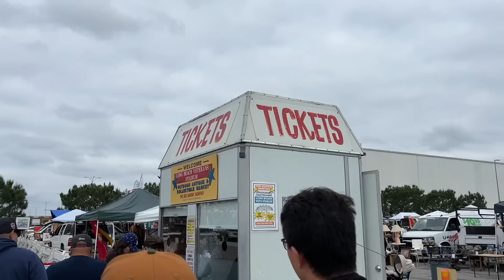DAYS IN THE LIFE: flea market decor shopping, nesting for baby & new patio decor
Spend a few days with me going flea market shopping, nesting for baby boy & getting new pool side patio decor for summer

+ Cute Drinking Glasses (Anthropologie)
Umbrella (Stripe Khaki)
+ Natural Umbrella Pole
+ Boho Fringe Canopy